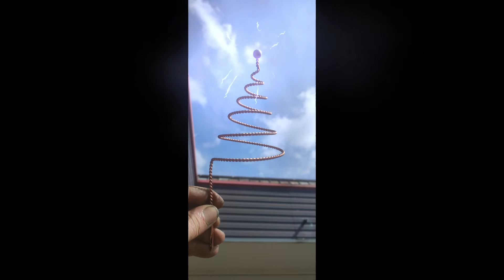BSA concept fabricant grossiste d'articles d'électroculture et de bien-être...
Bsa concept électroculture, Fabricant et grossiste d'articles d'électroculture, vente en gros ou détails, particulier et professionnel

- chez Bsa concept vous achetez directement a la source sans intermédiaire

- vous souhaitez completer vos revenue dans le domaine de l'électroculture, permaculture et ceux sans engagement bénéficier j'usquà 25% de remise sur notre site web ( remise automatiquement appliqué en fonction du montant moyen de votre pannier )
ps: tout nos articles sont proteger a l'international avec certificat de dépot, le fait d'acheter chez nous vous donne le droit de revendre